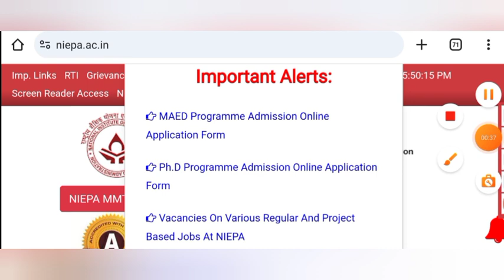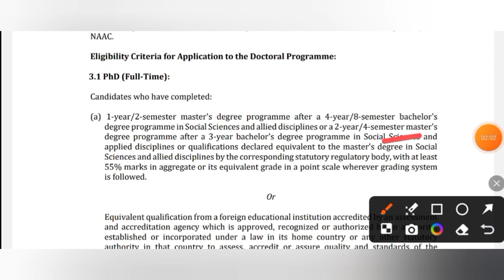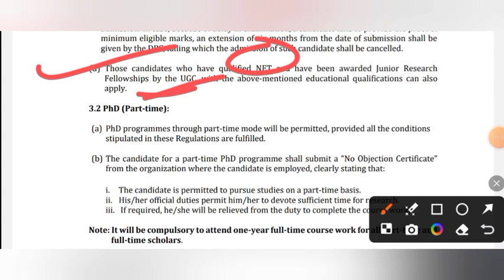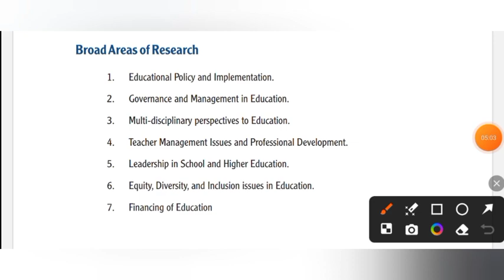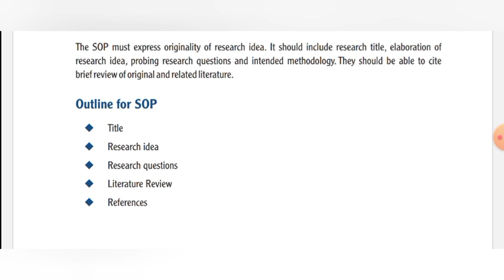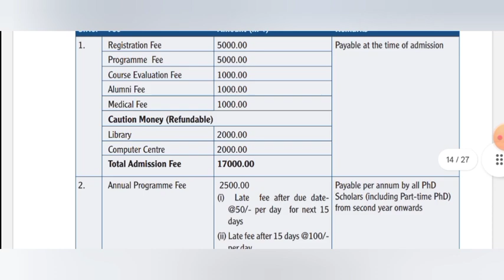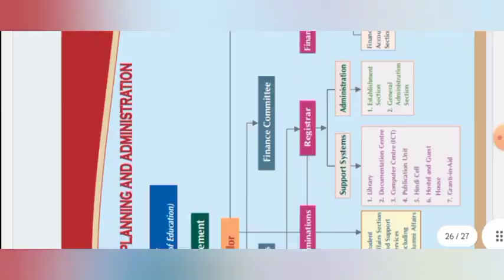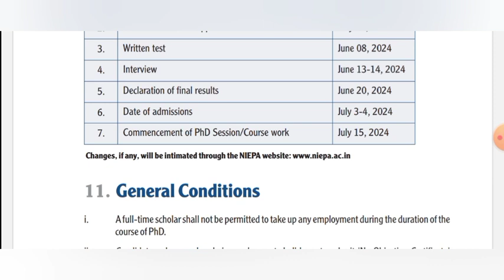PhD Admission 2024 || NIEPA || NATIONAL INSTITUTE OF EDUCATIONAL PLANNING AND ADMINISTRATION